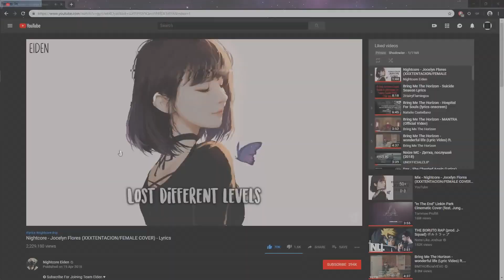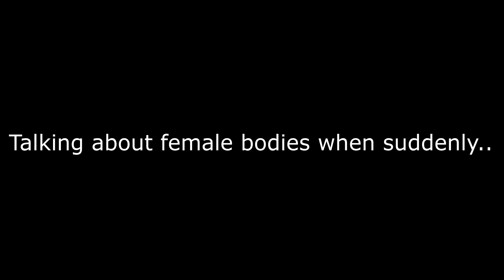The Randomness | Rainbow Six:Siege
Yes, I have more, but Vegas crashing on me -.-
Yes,  my laughter does sound like a beaten-up hyena on the last minutes of life.